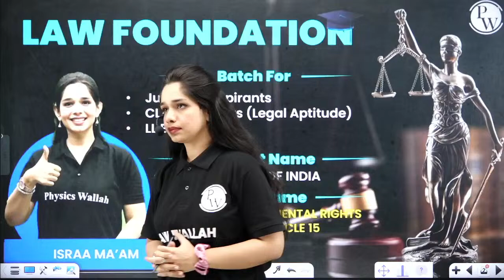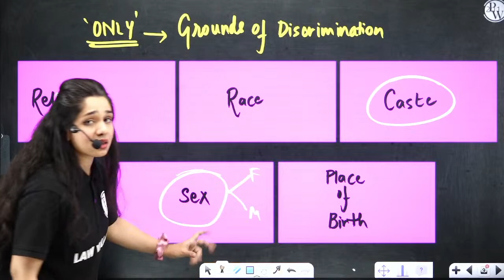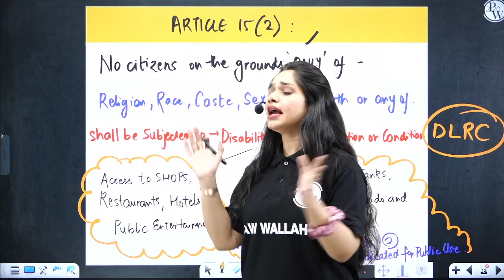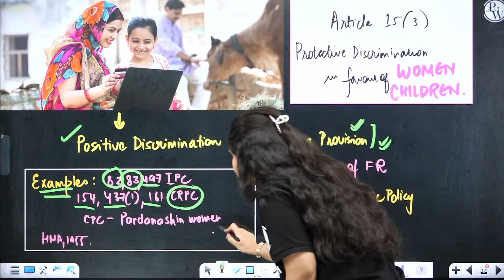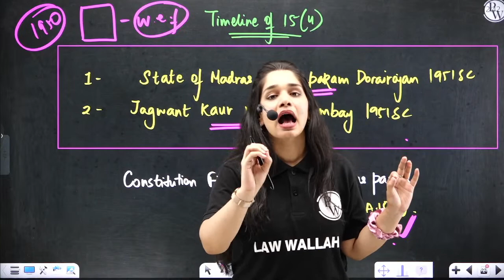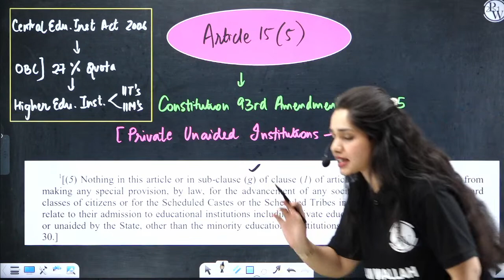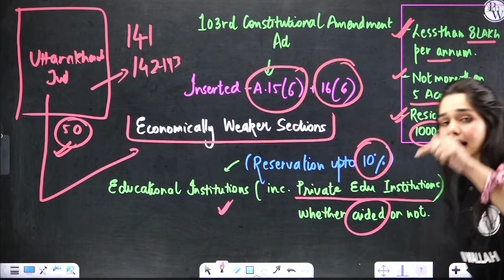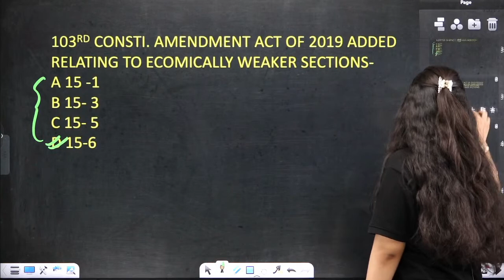Constitution 10 | Fundamental Right - Right To Equality, Art. 15 (With Case Law) | CLAT LLB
About Law Foundation Batch:
1. This Free batch is for those students who are preparing for Judiciary Exam, CLAT Aspirants, LLB Students.The best faculties in India will cover the complete syllabus of each subject CRPC, IPC, CPC, IEA, ICA & Constitution
About This Video :
In this informative video, we dive deep into the intricacies of the Constitution, uncovering its historical background, key features, and enduring impact.